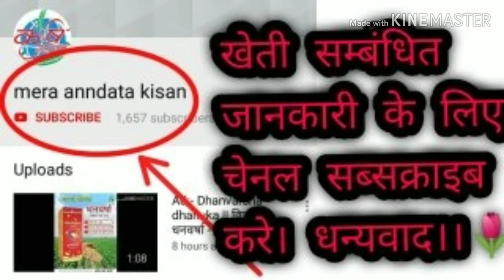Advertisement:-syngenta maize NK7720 company employee gave information सिंजेंटा मक्का एनके 7720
Advertisement :- syngenta maize NK7720 for rabi season| :- सिंजेंटा मक्का की किस्म एनके 7720 रबी की ऋतु के लिए उपयुक्त किस्म ।।
company employee gave information

भरपूर उत्पादन देने वाली किस्म।